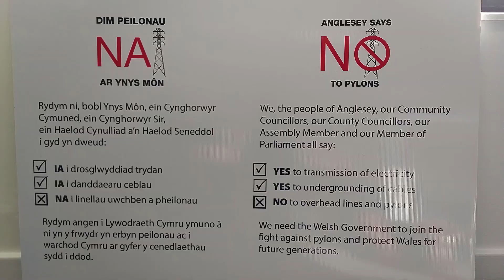Fideo digwyddiad peilonau